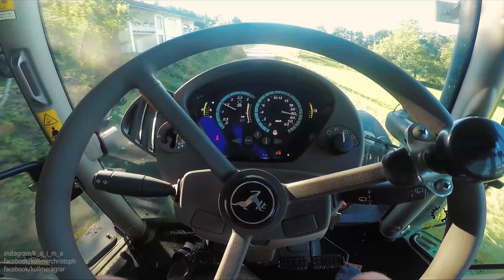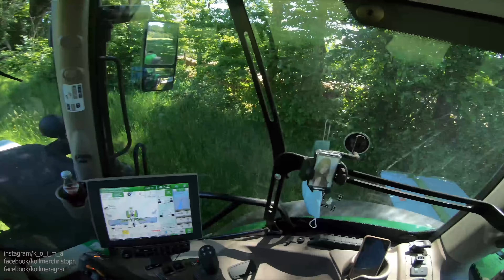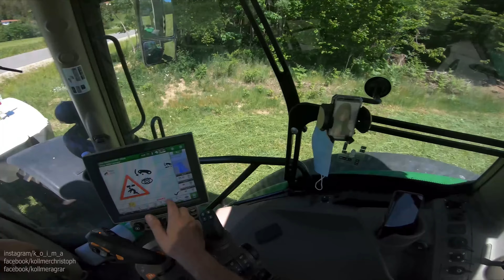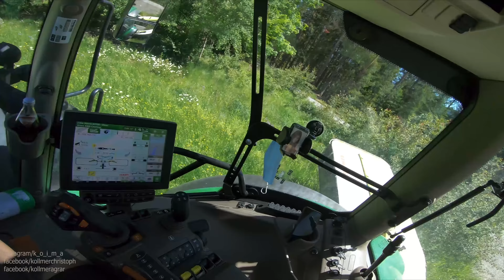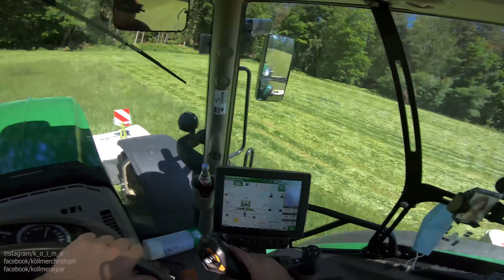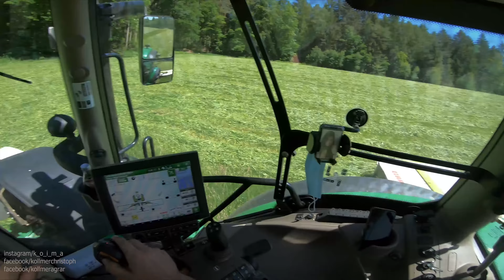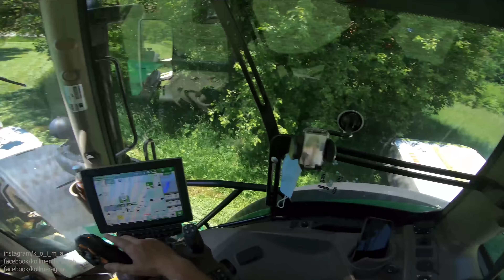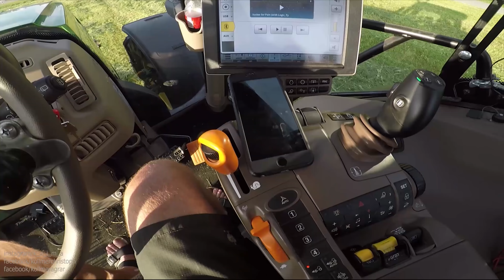Mähen die Erste! - Vlog #09 2020 - John Deere 6175R mit Claas Disco 9200 Contour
Werbung

Intro: Kush Kush - Sweet & Bitter

Meine Kamera
50mm Objektiv
Meine Vlog Kamera
GoPro Käfig
Vlogging Mikorofon
Micro-SD Karte